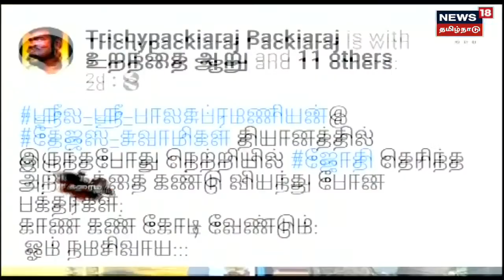Crime Time | ரவுடிகளை பத்திரமா இருக்க சொல்லுங்க - சாமியாரின் சர்ச்சை ஆடியோ | Thejus Swamy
சாமியார்களையும் சர்ச்சைகளையும் பிரிக்கவே முடியாது என்பதை மீண்டும் திருச்சி தேஜஸ் சாமியார் உறுதிப்படுத்தியிருக்கிறார். இவரது வழக்கில் என்கவுண்டர் பட்டியலில் இருக்கும் நபர்களைப் பத்திரமாக இருக்கும்படி எச்சரிக்கை விடுத்த ஆடியோ அவரை சிறைக்கு அனுப்பியிருக்கிறது.